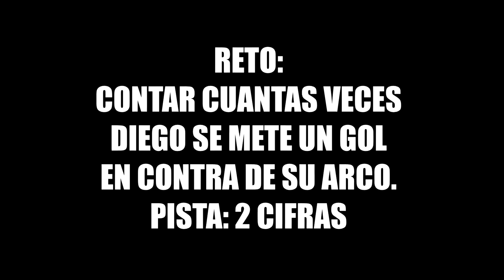10 MINUTOS DE DIEGO #10 || Compilado de FAILS de Diego - Rocket League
COMPILADO DE FAILS DE DIEGO EN ROCKET LEAGUE PC